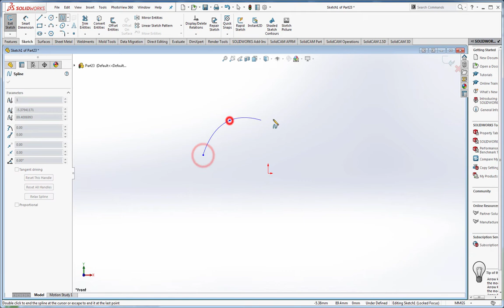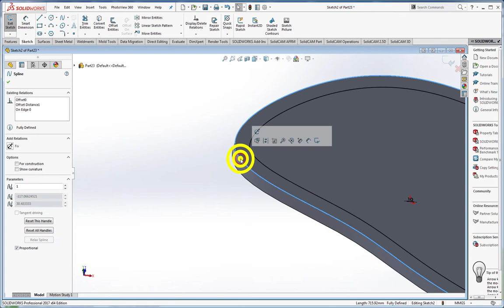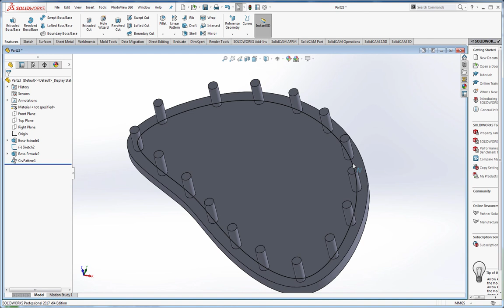Solidwork Curve Driven Pattern